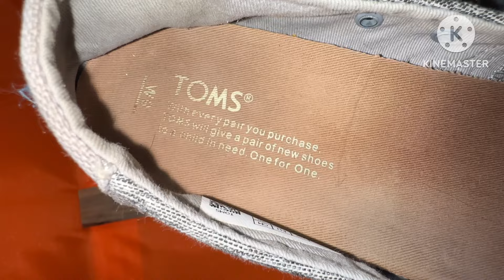Pre-loved shoes ki itni acchi variety |Rawalpindi toheedi road pr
In this video I describe preloved shoes for winter
There is huge variety of preloved shoes
In very reasonable prices
Toheedi road Rawalpindi